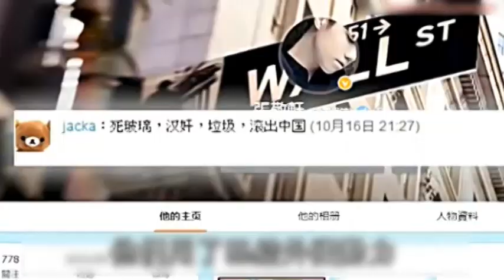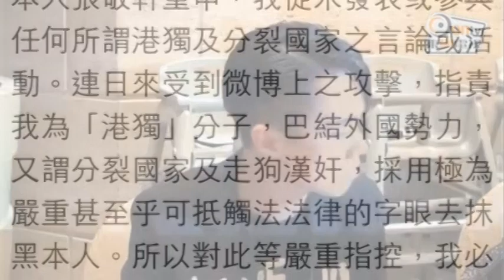被網民轟「走狗」「漢奸」 張敬軒忍無可忍 (2014.10.28) | MING PAO CANADA | MING PAO TORONTO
張敬軒一向對社會事情都敢於發聲，在佔領行動事件上，關心學生安全並譴責一切暴力行為，但被被媒體斷章取義，近期更被人盜用身份發表佔中言論。軒仔認為這已經困擾他與家人，所以在前晚演唱會後，即聯同霍汶希及律師在場宣讀嚴正聲明，為自己討回公道。